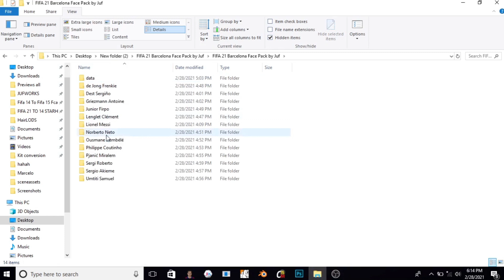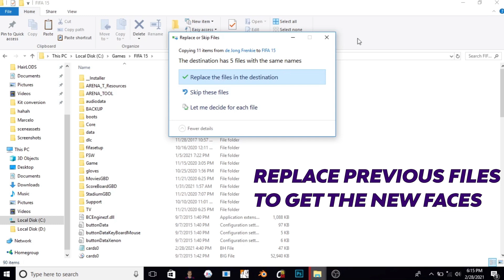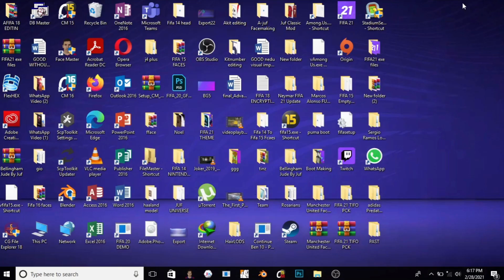FIFA 15 El Clásico Facepack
FIFA 21 El Clásico Facepack Converted To FIFA 15
Hey Guys, Happy New Month. Its Finally Here.
The Official El Clásico FACEPACK for FIFA 15 converted from FIFA 21.

Pack Contains New and Updated Faces of Players e.g; Lionel Messi, Sergio Ramos, Frenkie de Jong, Vinicius Jr and all REAL MADRID, BARCELONA players in FIFA 21

30 Likes in this Video and a Borussia Dortmund Facepack will be released Which Includes New Player Faces e.g Jadon Sancho, Erling Haaland and many more.